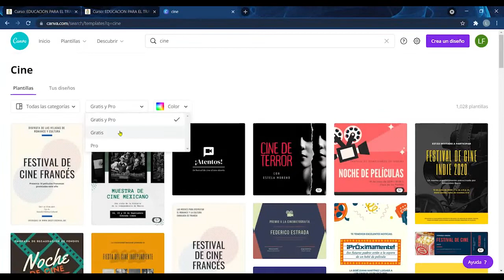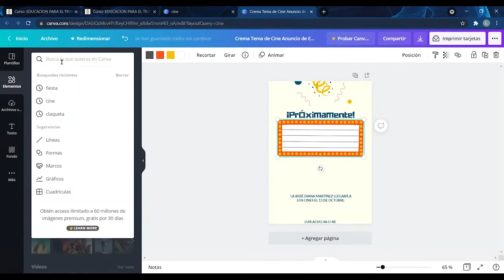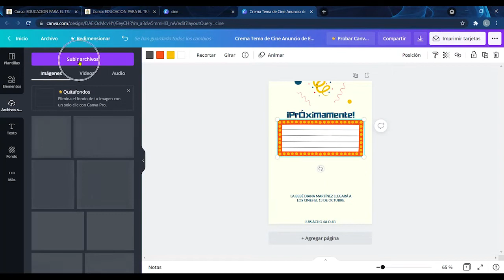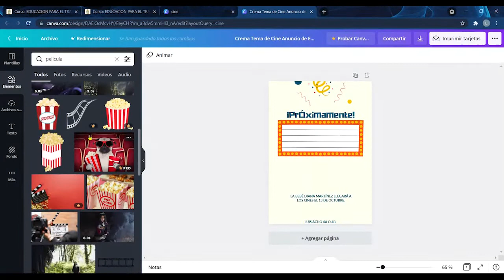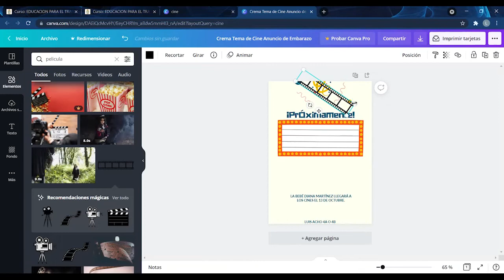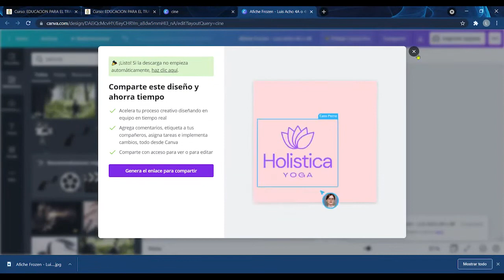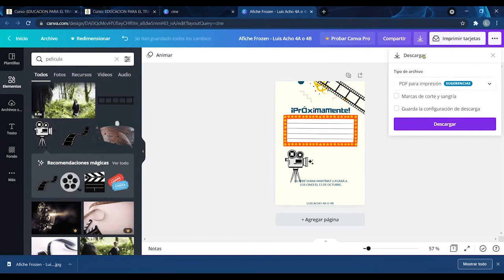ACTIVIDAD - PERSONALIZAR AFICHE EN CANVA